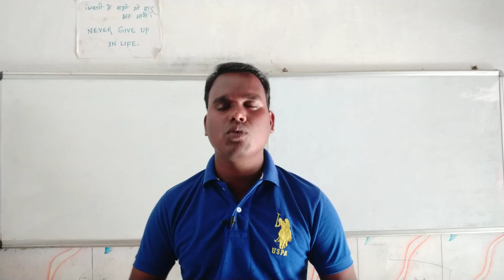Online English speaking कैसे सीखें|Benefits of English speaking|Importance of English|By Deepak Sir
Hello Good morning everyone,In this video I have told you how to learn English online and what are requirements if English in our life the value of English in our life.English is really very very important and we can easily learn English speaking course online because we are in digital world and we have a lot of things to learn if you practice three months to six months you will definitely be able to speak English fluently just practice and come what may try to speak in English and one thing is very important believe in yourself that you can speak English and just go ahead nobody can stop you to speak English.